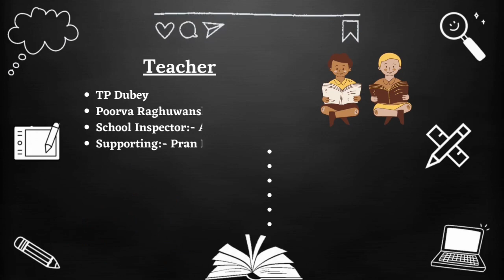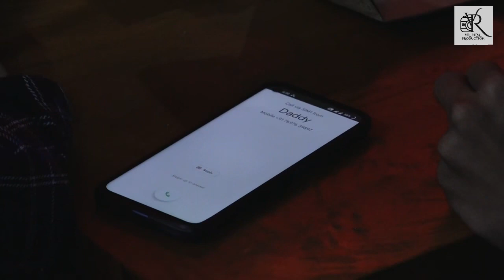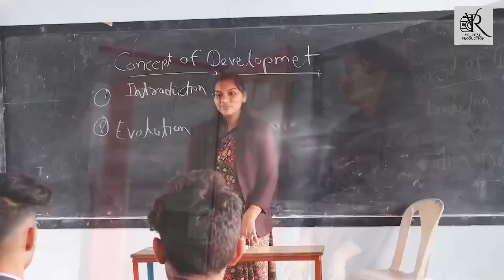School life with love || Episode 03|| pyaar Ka badla|| vr film production || veerendra raghuwanshi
School life with love || Episode 03||  pyaar Ka badla || vr film production || veerendra raghuwanshi ||school || school life || love||

•Presented by-vr film production
•Director-veerendra raghuwanshi
•Producer-veerendra raghuwanshi
•A.Director-aman chourasiya
•DOP- Dharmindra raghuwanshi
•A.DOP-yogesh namdev & shivam manjhi
•Editor-S.R rao
•Music director - shakti Vaishnav
•Casting director-rishikesh shah
•Line producer- siddharth raghuwanshi
•Executive producer-aman raghuwanshi
•Mekup artist-Anvi patwa
•hairstyle -vishnavi kahar
•Art director-romil chourasiya
•Costume director-jeet raghuwanshi

Special Thanks
• Master Mind School (Principal)
• Green Valley Resturent (Ayush Thakur)
• Champ Pool Play Station (Ankit Thakur & Chanchal Vishwakarma)
• RNA School (Principal Alpna Shrivastwa)
• Access Academy (Swaleha Khan)
• Abhishek Patel
• Gourab Raghuwanshi
• Satyam Raghuwanshi
• Aniket Raghuwansh

Artist & Character
• Veerendra Raghuwanshi
• Army girl : - Diksha Chakarwarti
• Principal: - Pankaj Mahobha

Backbenchar Student
• Aaryan Choudary
• Ayush Soni
• Krishna Soni
• Harsh Thakur

Teacher
• TP Dubey
• Poorva Raghuwanshi
• School Inspector: - Ashish Pandey
• Parents:- Sukhram Prasad